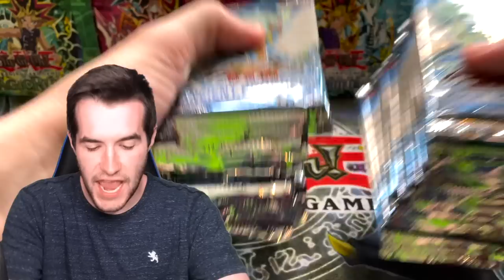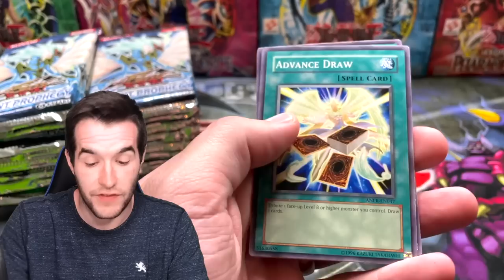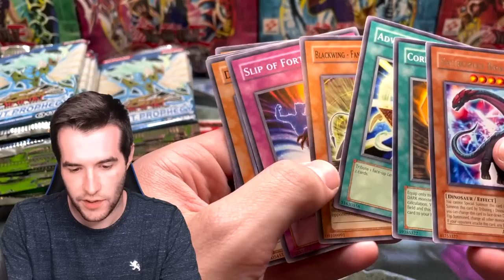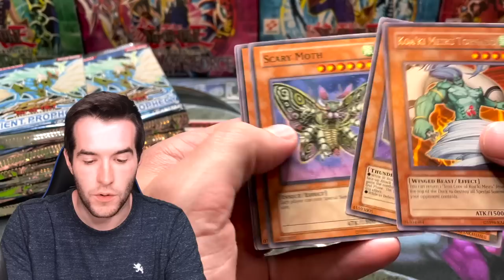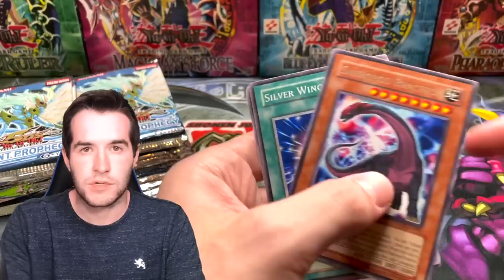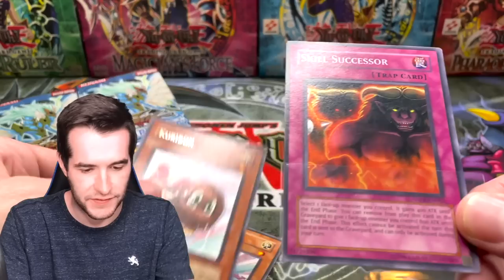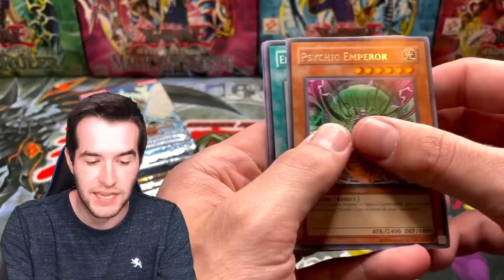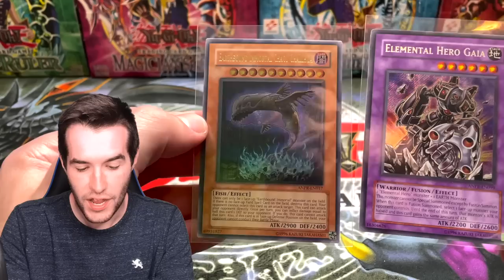ERROR Yugioh Pack Opening! SECRET PACK (To Many Cards)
➤sassyotto's eBay store!
➤TCGPlayer Link!